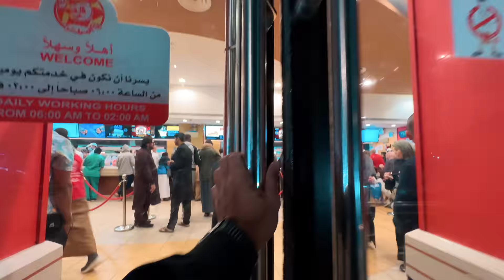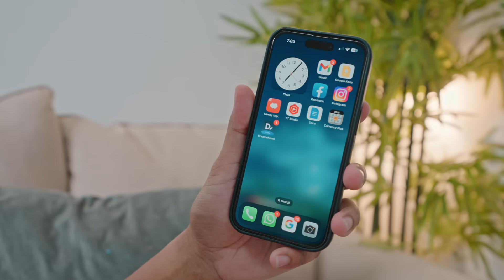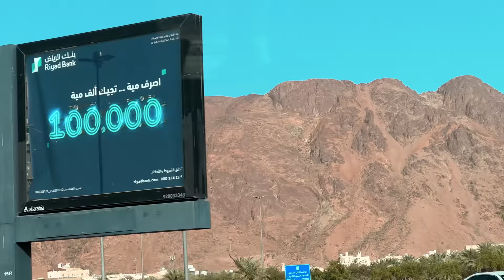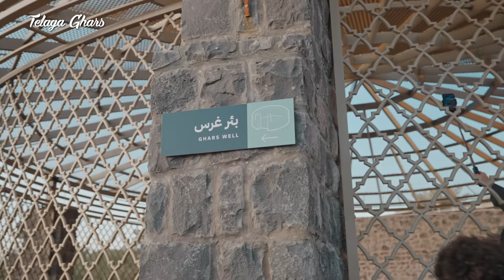Tempat menarik di MADINAH - Aku bawak Bini honeymoon pergi UMRAH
Banyak rupanya Tempat menarik di Madinah masa buat Umrah!

Ramai aku dengar kawan kawan aku cakap, diorang belum ready lagi untuk buat umrah, umrah untuk orang tua tua je. so dalam video ni aku nak tunjuk yang buat Umrah ni sebenarnya best sangat! orang tua orang muda semua sesuai pergi.

Terima kasih KRS Travel bagi peluang kitorang honeymoon kat tanah suci!

0:00 - Selamat Datang ke Madinah Al-Munawwarah !
01:41 - Check in hotel (Mirage Taiba)
03:31 - Subuh pertama di Masjid Nabawi
06:58 - Ziarah Pertama (Ziarah dalam)
10:01 - Dalam Masjid Nabawi
11:32 - Raudhah
14:21 - Tempat shopping murah di Madinah (sebelah masjid bilal)
18:02 - Shariq Qurban (Tempat makan best di Kota Madinah)
21:12 - Dreame L10s Ultra
24:46 - Masjid Quba
27:21 - Ziarah Uhud
31:12 - Ladang Kurma
34:09 - Ziarah Badar
36:13 - Masjid Khandak
37:06 - Bukit Terbakar
38:24 - Telaga Ghars
39:50 - Jabal Malaikat
42:17 - Masjid Ghamamah

Want to sponsor upcoming travel vlog? feel free to discover my upcoming travel plan